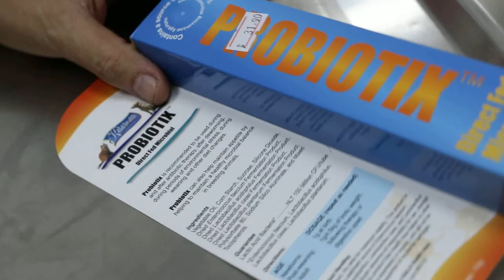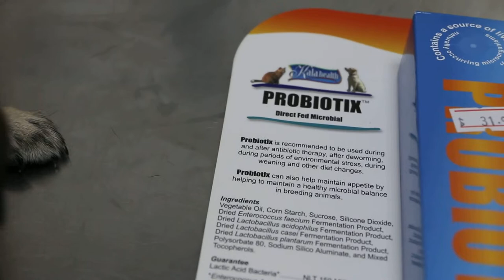Puppy 2. How to crate + pee pan a new puppy.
A 2nd 6-week-old puppy came in for vaccination and microchip. She  misses her litter mates and cries at night, disturbing neighbours. Toilet-training a puppy in an apartment  Crate and pee pan training with new carpet.